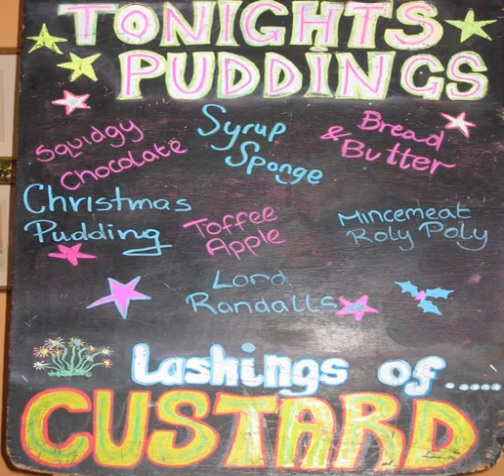Three Ways House - Chipping Campden - United Kingdom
Three Ways House hotel city: Chipping Campden - Country: United Kingdom

Address: Chapel Lane, Mickleton; zip code: GL55 6SB

Home of the world-famous Pudding Club, Three Ways House is a charming village hotel situated in the Cotswolds.

 -- Le Three Ways House est un charmant hôtel de village dans la région des Cotswolds, domicile du célèbre Pudding Club. Les jardins pittoresques de Hidcote Manor et Kiftsgate Court sont à 3,2 km et Stratford-upon-Avon est à 10 minutes en voiture.

 -- El Three Ways House es un hotel con encanto situado en la región de los Cotswolds y acoge al mundialmente famoso Pudding Club.

 -- Das Three Ways House, die Heimat des weltberühmten Pudding Clubs, ist ein bezauberndes Dorfhotel in der Region Cotswolds.

 -- Three Ways House is een charmant dorpshotel in de Cotswolds en is de thuisbasis van de wereldberoemde Pudding Club.

 -- Sede del celebre Pudding Club, la Three Ways House è un incantevole hotel che sorge in un villaggio del Cotswolds, a meno di 3,2 km dai pittoreschi giardini di Hidcote Manor e di Kiftsgate Court, e a 10 minuti d'auto da Stratford-upon-Avon.

 -- Three Ways Houseはコッツウォルズにあるチャーミングなビレッジホテルで、世界的に有名なプディング​​クラブを開催しています。ヒドコート・マナーガーデン、キフツゲート・コート・ガーデンズの美しい庭園まで3.

 -- Three Ways House是一家位于科茨沃尔德（Cotswolds）的乡村酒店，是世界著名的布丁俱乐部（Pudding Club）的所在地。Hidcote庄园和Kiftsgate庭院风景如画的花园距离酒店有2英里；Stratford-upon-Avon距离酒店有10分钟的车程。  Three Ways House酒店提供带免费无线网络连接、电视和连接浴室的风格独特的客房。  其时尚的空调餐厅10年以来获得了AA...

 -- В этом очаровательном загородном отеле, находящемся в Котсуолдсе, размещается всемирно известный клуб «Пудинг».

 -- Three Ways House är ett charmigt byhotell beläget i Cotswolds och hem för den världsberömda Pudding Club.

 -- يقع Three Ways House وهو منزل قروي ساحر في كوتسوولدز وهو موطن Pudding Club المشهور عالميًا. يقع كل من الحدائق الخلابة في Hidcote Manor and وKiftsgate Court على بعد كيلومترين من مكان الإقامة وتبعد Stratford-upon-Avon مسافة 10 دقائق بالسيارة.

 -- To Three Ways House είναι ένα όμορφο ξενοδοχείο στο Cotswolds. Βρίσκεται κοντά στους κήπους του Hidcote Manor και του Kiftsgate Court και απέχει 10 λεπτά με το αυτοκίνητο από το Stratford-upon-Avon.